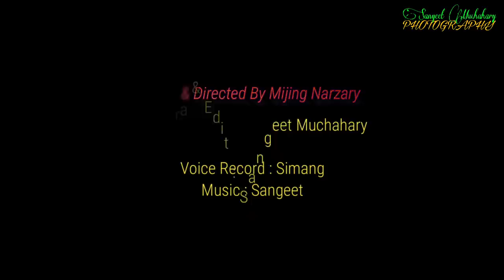Daiya Angni Nonga A Bodo Comedy Short Film( Sangeet Mushahary photography)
Daiya Angni Nonga comedy short film 🎥

      Sangeet Mushahary photography